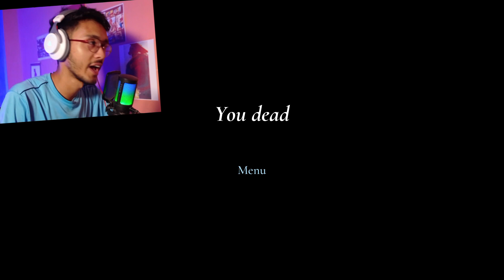GRANNY IS BACK | GRANNY ESCAPE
GRANNY IS BACK | GRANNY ESCAPE | GRANNY REMAKE